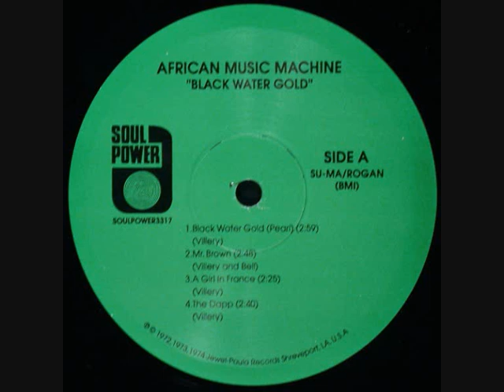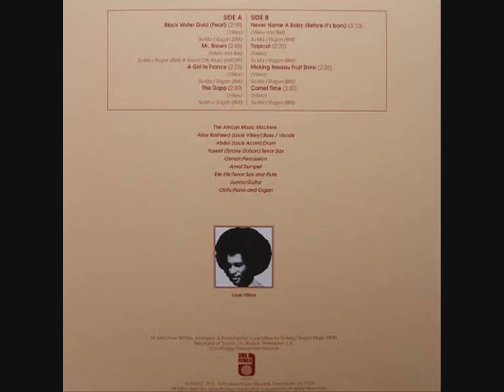African Music Machine - The Dapp - 1973